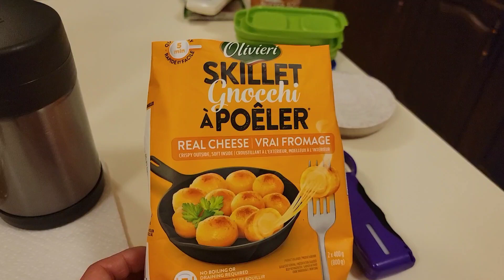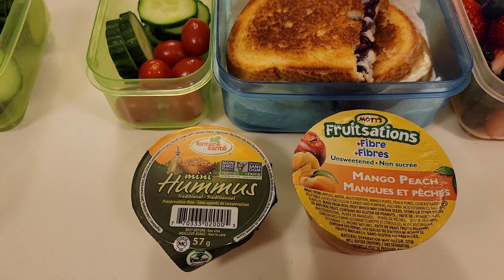Easy School lunch ideas || 5 easy school lunches for kids || before and after school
Hello friends!

In this weeks video I'm sharing some easy, healthy school lunch ideas.

Timestamps:

00:00   Monday
02:38   Tuesday
05:28  Wednesday
09:05  Thursday
12:12   Friday